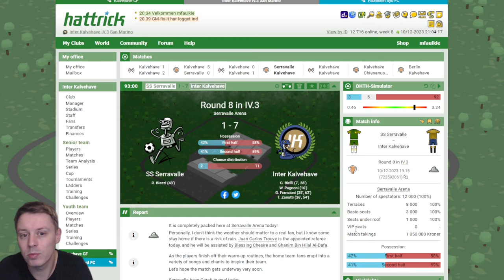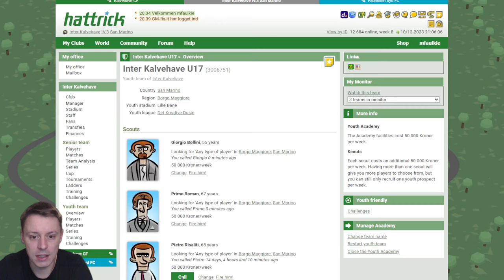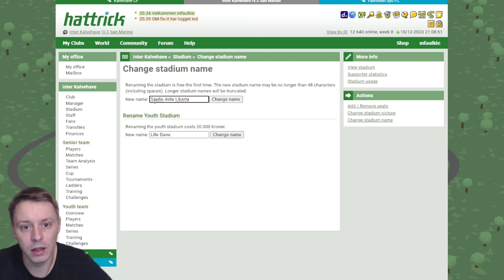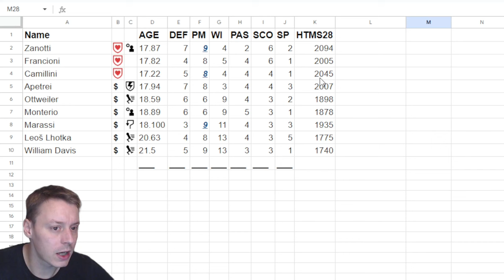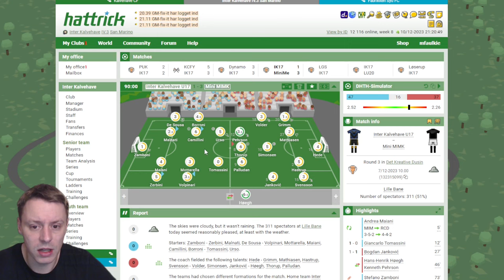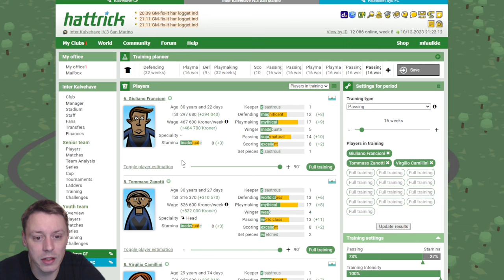Let's play: Hattrick #39 - Goal Glut for the homeboys!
The homegrown lads keep performing! The stadium get's a new name as well!

0:26 The league table
0:46 The scout call 📞
1:37 The friendly match 🤝
1:55 Doing a skill trade? 💰
2:57 Training overview 💪
3:42 The youth game and what we learned 👼
5:10 Training estimation/planner 📆